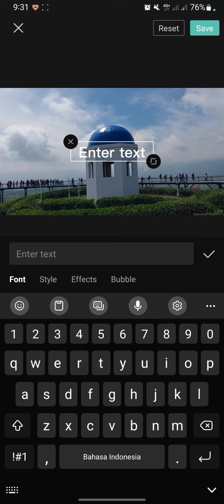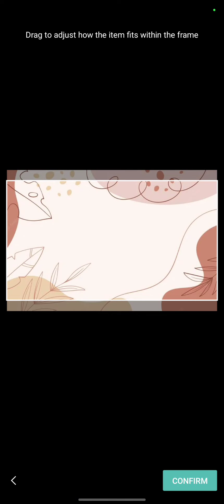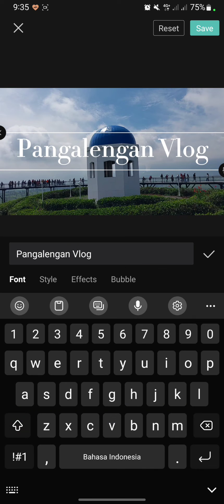How To Setting A Cover Video In CapCut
Hello everyone!

Thank you for click this video. Today, I will show you how to setting a cover video in CapCut.